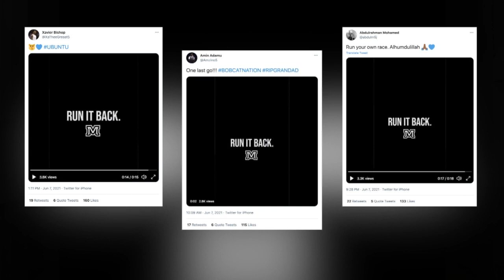Montana State basketball trio ready to 'run it back' with extra season